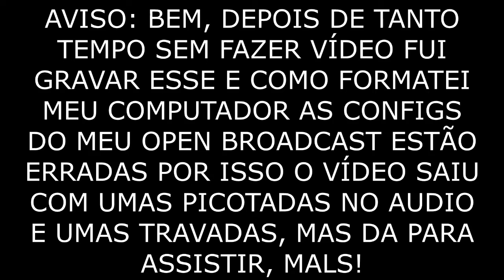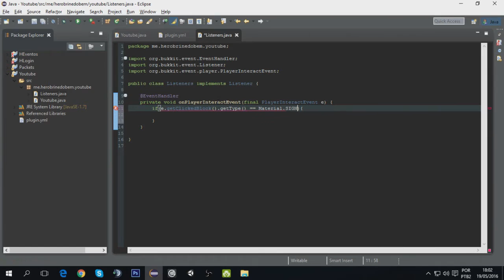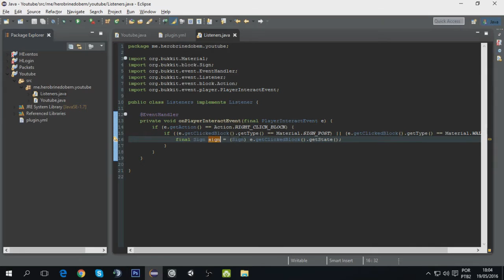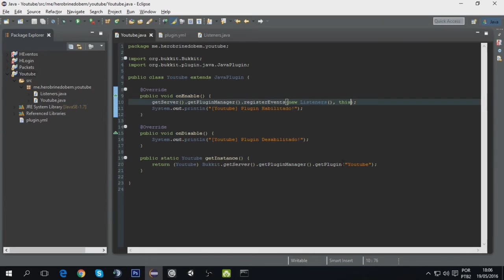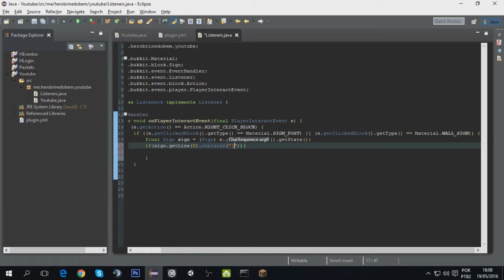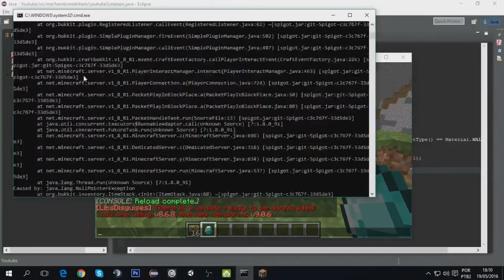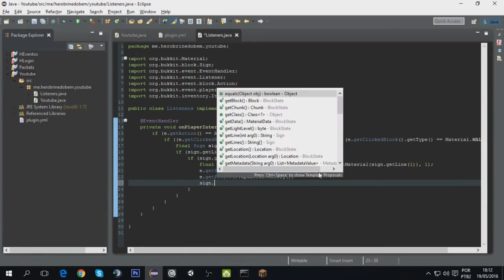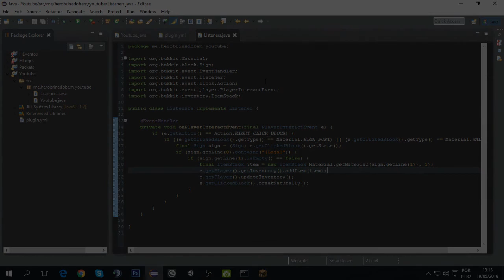Criando Um Plugin Bukkit - Placas/Loja Simples | #10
Like + Fav!

Skype: gabrinho01